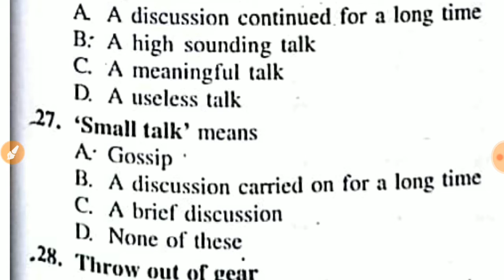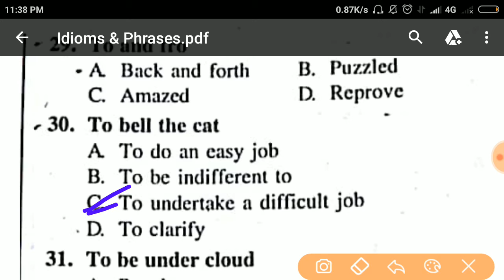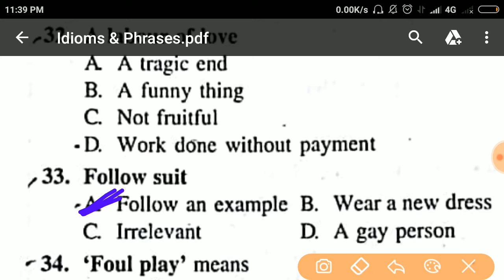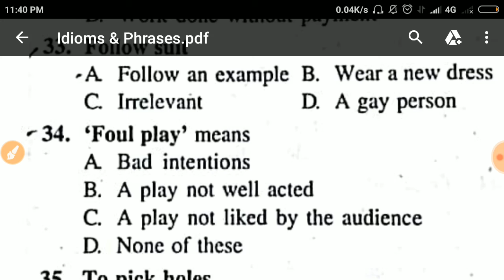Important- idioms and Phrases English class 4(WBCS,psc,ssc,cds,cpo,capf)